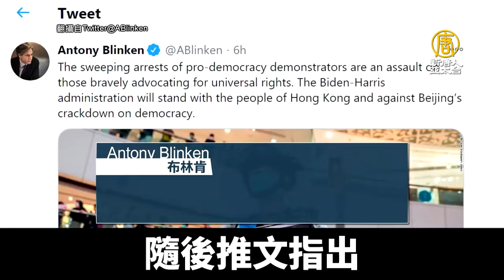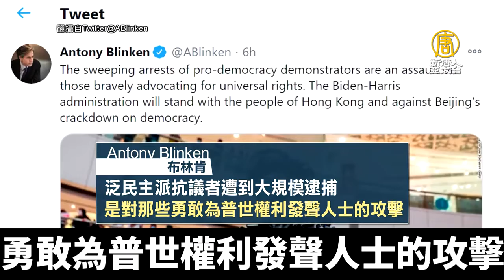在美關鍵時刻大濫捕港人 專家：中共末路前狂奔｜@ChinaBreakingNewsTV ｜20210107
香港政府以違反《港版國安法》為由，濫捕了至少53位香港民主派人士，其中還有一位是美國藉的人權律師關尚義。專家分析，中共的這項行動，恰巧在美國國會聯席會議的前夕，正是所謂的超級人質外交，中共是在最後末路前狂奔。